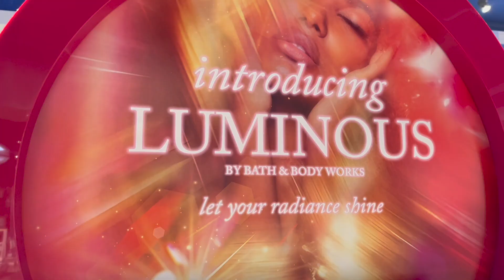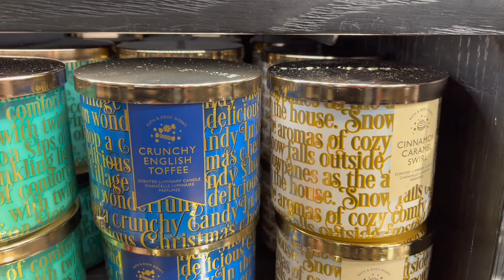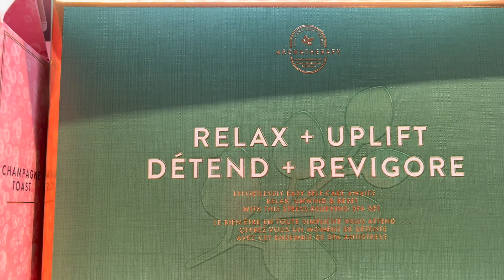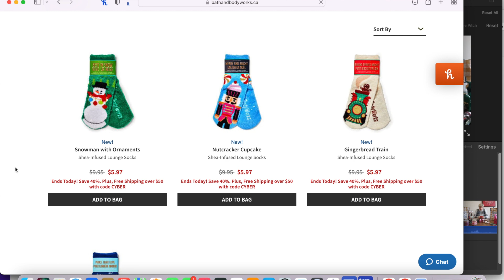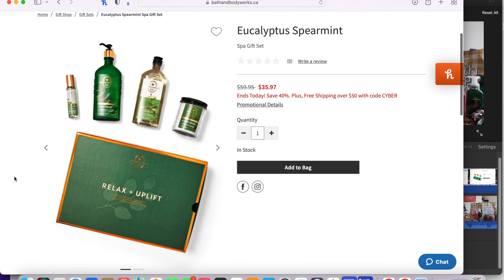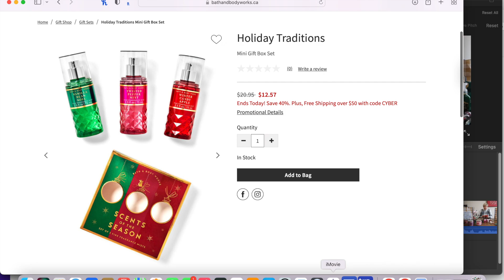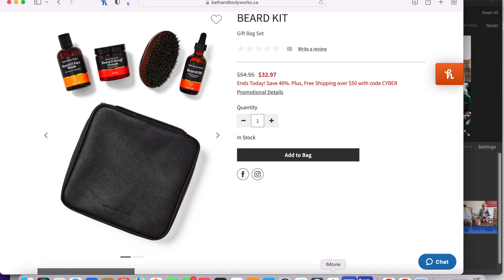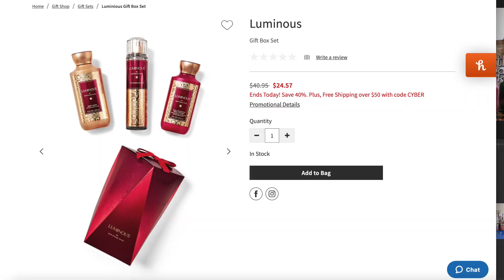CHRISTMAS AT BATH & BODY WORKS 2023 🎄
Today are headed to Bath & Body Works to do the Ultimate Christmas Come Shop With Me to check out all their new scents and gifts sets for Christmas 2023, plus I am going to do a little haul for you at the end. The Gift Sets this year at Bath & Body Works are incredible and the new scents are luxurious, there really is something for everyone this year!
Angela xo @Living Her Best Life

CLICK HERE FOR MORE KIDS CHRSITMAS GIFT IDEAS AND GIFT VIDEOS